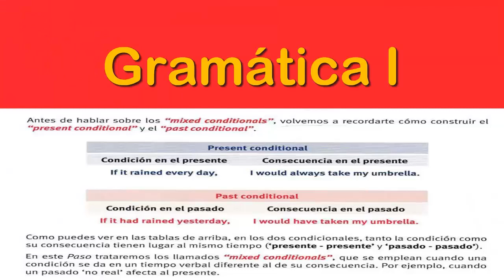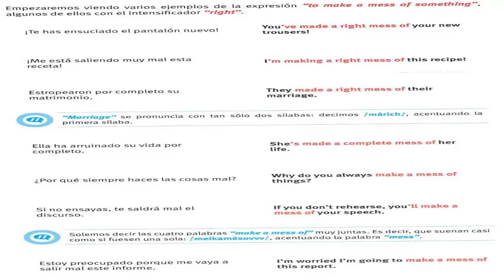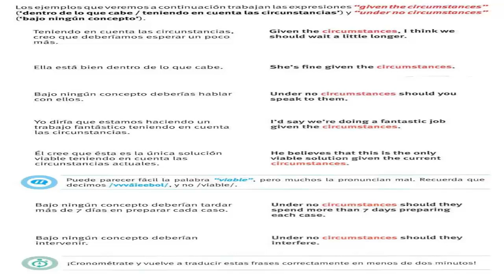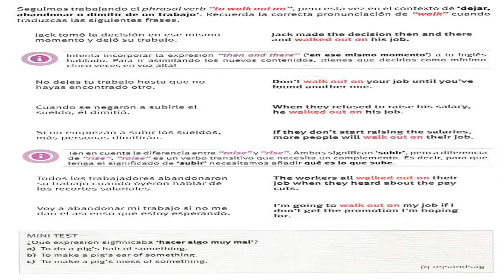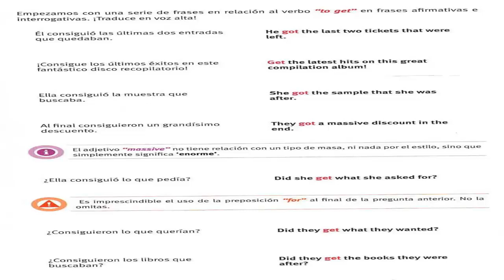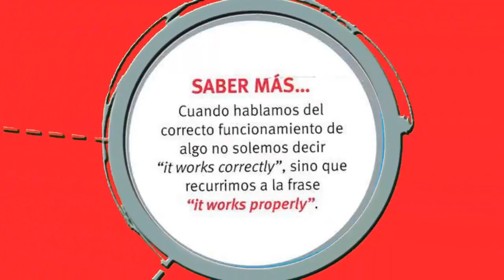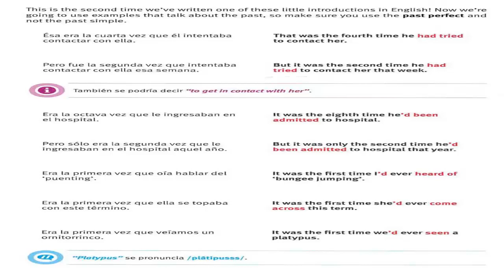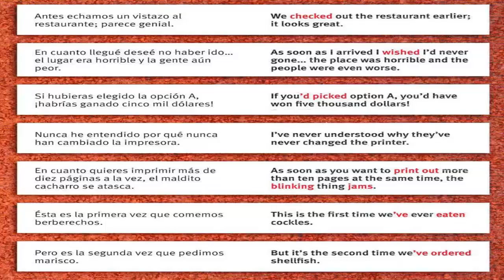Aprende inglés Nivel Avanzado 35 Imperios lingüísticos III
Contenido del video:
35 1 mixed conditionals | condicionates mixtos
 2 to make a mess of something | hacer algo muy mal
 3 circumstances /séecaamstaansssis/
 4 walk out on | abandonar algo o a alguien
 5 cramped, run-down, unfurnished, furnished, drafty, squatid, a pigsty, damp | formas de describir lugares
 6 "to get" vs. "to manage" | "to get" vs. "to manage"
 7 pick | elegir/recolectar
   check | comprobar/averiguar
   wish | esperar/desear
 8 print out, blinking, jams, gets through
 9 this is the first time we do it | this is the first time we've done it
 10  |
36 1 before doing, after doing, whilst doing, etc. | antes de hacer, después de hacer, mientras hacía, etc.
 2 to cost an arm and a leg | costar un ojo de la cara
 3 strength /ssstrénkzz/
 4 catch on | hacerse popular
 5 cross trainer, wall bars, dumbbells, mat, treadmill, weights, rowing machine, skipping rope | en el gimnasio
 6 "until" vs." up to" | "until" vs. "up to"
 7 agree | estar de acuerdo/ponerse de acuerdo
   rain | llover
   snow | nevar
 8 stuck on this train, in front, to sit it out, to put the kids to bed/tuck them in
 9 an important problem | a serious problem
 10  |
37 1 no matter how | por mucho que.../por muy... que
 2 it's no wonder | no es de extrañar
 3 substitute /sáabstichuttt/
 4 go about doing something | cómo hacer para lograr hacer algo
 5 to have a cold, to be pregnant, to upset, to bother, a coincidence, to disappoint, a commitment, to argue & to be constipated, to be embarrassed, to disgust, to molest, a casualty, a deception, a compromise, to discuss | amigos falsos
 6 no matter (II) | por mucho(s) que.../hagas lo que hagas... (II)
 7 last | durar
   wait | esperar
   attend | asistir
 8 map-reading, let alone, that way, head
 9 the last days | the last few days
 10  |
38 1 else (I) | "else" (I)
 2 to do alright for one's self | cuando las cosas te van bien
 3 private /práivvvettt/
 4 snap something up | cerrar de golpe
 5 fencing, archery, pottery, embroidery, knitting, sewing, baking, stamp collecting | pasatiempos
 6 still, yet, already, anymore | todavía, ya, aún, ya no, etc.
 7 prepare | preparar
   own | tener/poseer
   belong | pertenecer
 8 old dear, pushed in, at which point, fishmonger, witnessed
 9 without to pay | without paying
 10  |
39 1 else (II) | "else" (II)
 2 when it comes to the crunch | a la hora de verdad
 3 spinach /ssspínich/
 4 get out of doing something/get away with doing something | librarse/salir impune
 5 to roast, to grilt, to bake, to stir-fry, to stew, to steam, to simmer, to smoke | verbos relacionados con la cocina
 6 to get someone to do something | conseguir que alguien haga algo
 7 laugh | reírse
   watch | ver/vigilar
   work | trabajar/funcionar
 8 attic, the really old photograph, looked Caruso up on the internet, fetching
 9 he speaks to me like if he were my boss | he speaks to me like he were my boss
 10  |
40 1 to sound | sonar
 2 to take the plunge & to work one's socks off | arriesgarse/trabajar muy duro
 3 stage /ssstéich/
 4 make out | entender, distinguir, divisar, hacer como que
 5 bark, branch, thorn, trunk, root, petal, seed, berry | partes de plantas, arbustos y árboles
 6 I love the way../I hate the way... | me encanta como.../odio como
 7 avoid | evitar
   lift | levantar
   treat | invitar/tratar
 8 bumped into, a good friend of mine, this course, read up on
 9 the 40% | 40%
 10  |